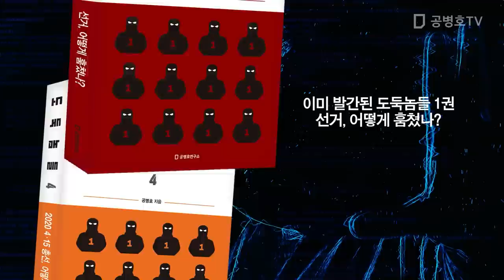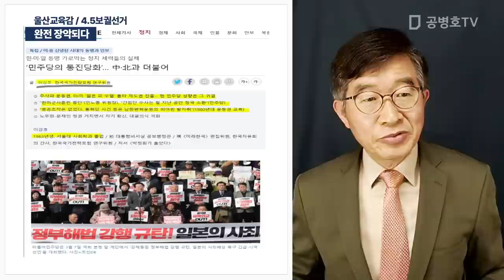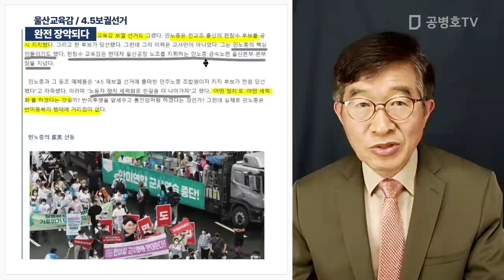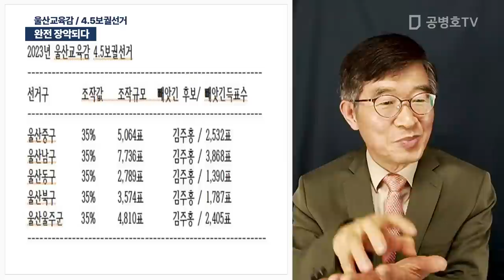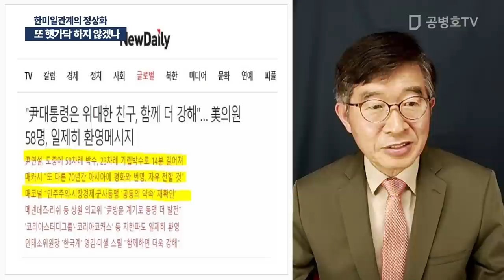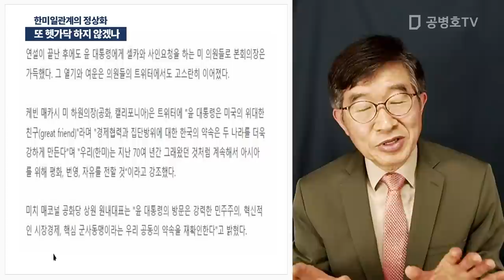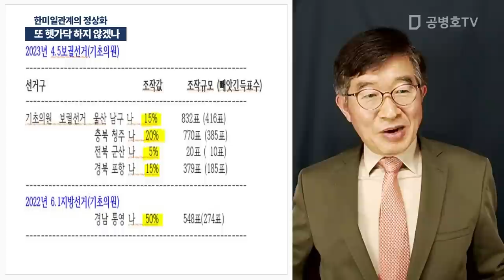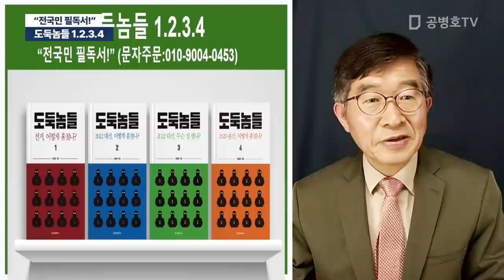완전 장악당하다 / 실방: 05 / 02 / 2023 [공병호TV]